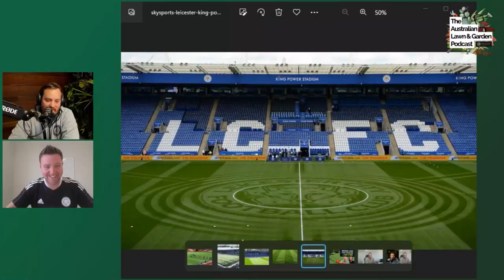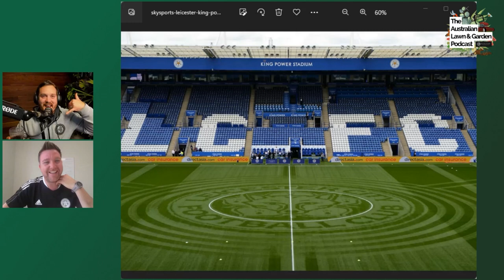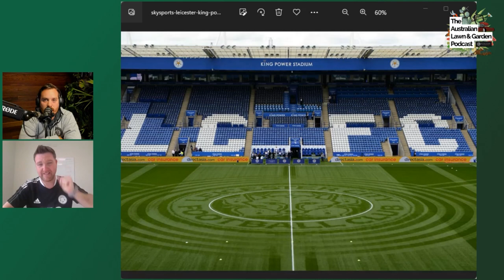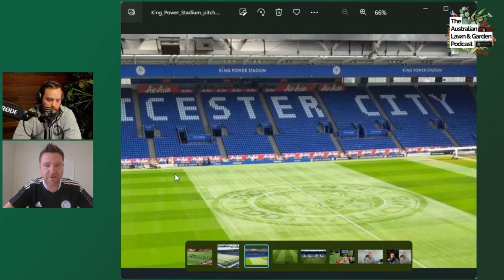Behind The Scenes With Premier League Turf Manager John Ledwidge!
John Ledwidge is an award winning Premier League turf manager. He has worked his way up from being a grounds volunteer at 13 to managing over 50 staff, maintaining some of the best turf in the world, and teaching others through the sports turf academy at Leicester City.

In this podcast John takes us behind the scenes discussing some of the secrets behind what it takes to make some of the best grass in the world.